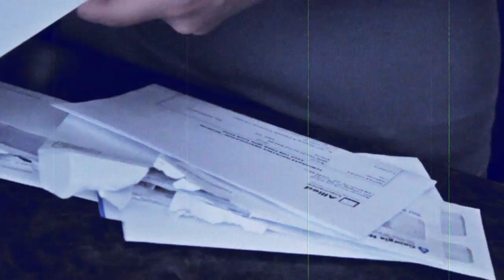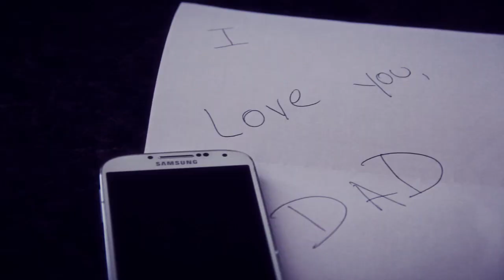Breeze - Lyrics For Lyric (Official Music Video)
PRODUCED BY: FAME BEATS

"Enlighten Me" Tracklisting
  1. Enlightenment (Intro)
  2. Comfort Zone
  3. The Let Down
  4. Things I Should've Said
  5. Same 'Ol Me
  6. Enlighten Me
  7. Breeze Freestyle
  8. Pep Rally
  9. Nice To Meet You
10. Lyrics For Lyric
11. Hanging On
12. Into You, Again
13. Green or Blue
14. As The World Burns
15. Sad Day
16. Move In With Me
17. Enlightening (Outro)